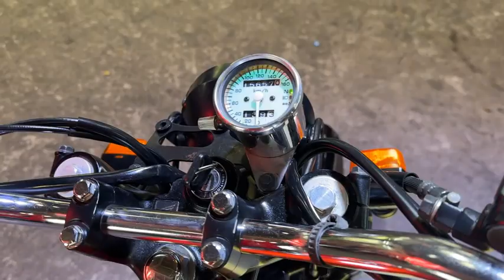FTR223 スタンダード スタンダード 2007年 中古車 バイクショップ名:エナジーモータースタイル 福岡店